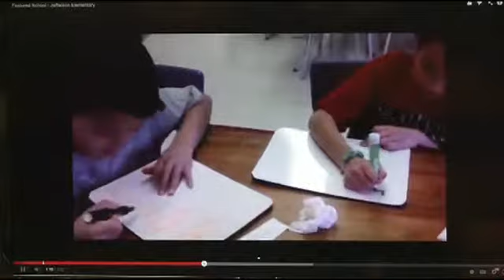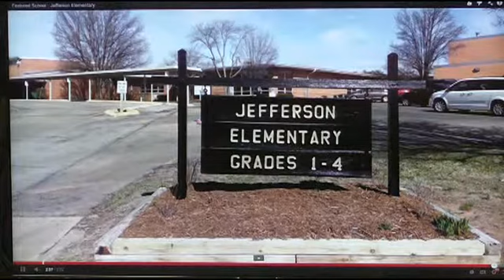Farmington School Board Meeting (03-25-14)